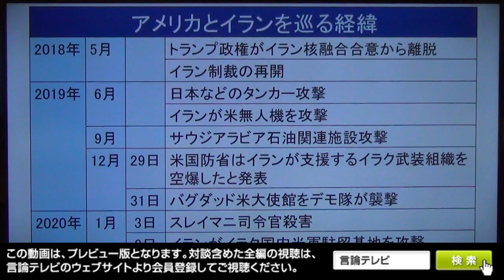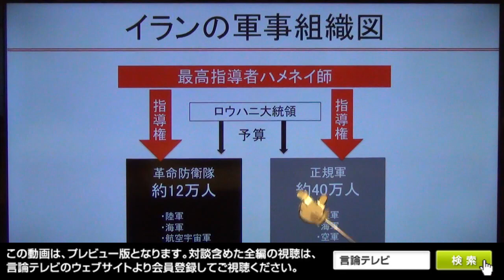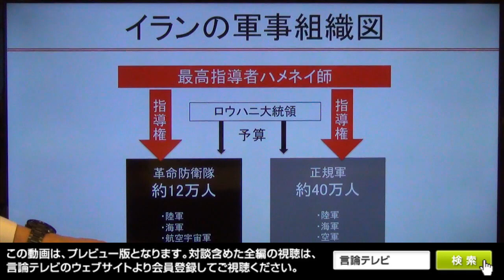【櫻LIVE】第377回 - 青山繁晴・参議院議員 × 櫻井よしこ（プレビュー版）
新春対談　櫻井よしこ＆青山繁晴
２０２０今こそ、ぼくらの国を変える時

　青山繁晴さんを代表幹事とする自民党の保守グループ「日本の尊厳と国益を護る会」が昨年暮れに動き出しました。11月19日には官邸を訪れ、皇位の男系継承堅持のための具体策と歴史に一度も存在したことがない女系天皇を認めれば、「異質の王朝」を生み出すとの危機感をあらわした提言書を安倍首相に手渡しました。
　また12月10日には、中国が香港やチベットへの人権弾圧など改善しない限り、来春に予定される習近平主席の国賓での来日に反対する決議文を官邸サイドに手渡しました。今年、青山さんはどんな国会活動をするのでしょうか。
　今年は東京オリンピック・パラリンピック開催の飛躍の年です。しかし、この年末年始に世界は不穏なニュースにつつまれました。北朝鮮中央委総会は１日延ばし異例の4日間開催、そのうえ金正恩委員長の恒例年始所感はなし。なにが起こっているのでしょうか。米軍空爆によるイラン革命防衛隊の精鋭部隊司令官殺害でアメリカとイランは一触即発状態。ゴーン被告がレバノンに逃亡したことによりゴーン＋レバノン政府＋外国メディアVS日本検察の戦いも始まりそうです。こうした緊急事態についてもデープな情報を持つ青山さんにお聞きします。
　１月10日金曜夜9時『櫻LIVE　君の一歩が朝（あした）を変える！』第377回放送は、参議院議員の青山繁晴さんをお迎えします。2020年に取り組み、この国の国益を守るために変えなければならない問題を櫻井キャスターと熱く語っていただきます。
　櫻井キャスターは次の質問を準備し対談に臨みます。
（１)令和2年の日本の最大の課題、皇室の皇位継承安定化にどう取り組むか。秋篠宮家、眞子様のご結婚問題はどうなるか。悠仁親王殿下のお怪我など心配な状況がある。どのようにお守りできるか。
（２）憲法改正問題は今どのような状況にあるか。自民党は本当に憲法改正をする気があるのか。憲法改正の気運を高めるにはどうすべきか。
（３）朝鮮半島情勢は大混乱だ。拉致問題の解決は見通せるのか。米朝関係の改善無しには日朝関係は動かない。米朝及び日朝の関係をどう捉えているか。
（４）日米関係はかつて無く良好だと言われる。軍対軍の関係は良好であっても、経済関係はどうか。日米関係と日中関係は微妙なバランスの中にあるが、日本はもっと米国支持の姿勢を打ち出すべきでないのか。トランプ大統領の言葉は乱暴だが、実際に行っていることに理に適っている部分もある。トランプ政策をどう評価するか。